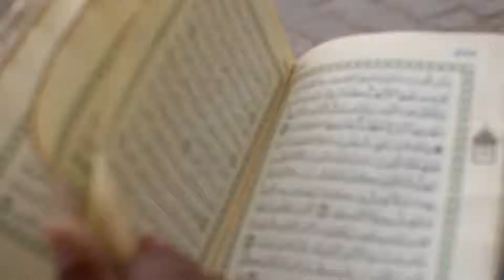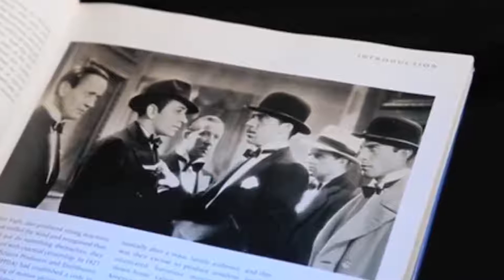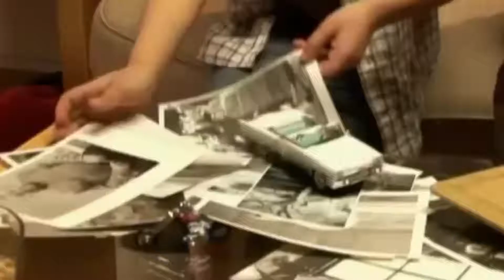10 Mysterious Kids Who Remember Their Past Lives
10 Mysterious Kids Who Remember Their Past Lives